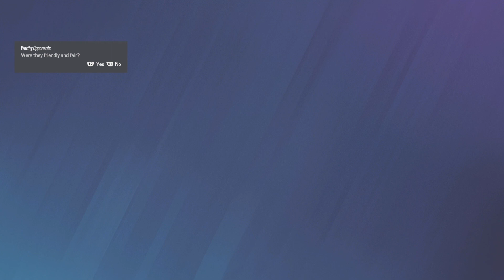Tom Clancy's Rainbow Six Siege_20240210170154